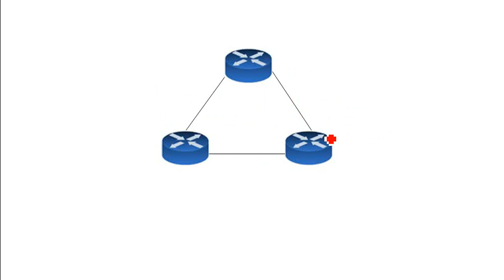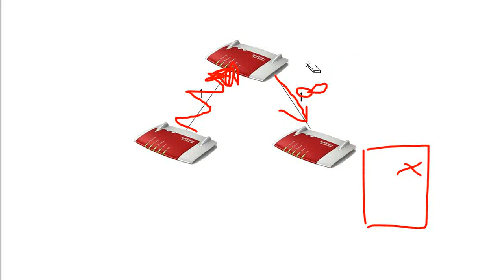Netzwerk: Funktionsweise Poison Reverse-Strategie